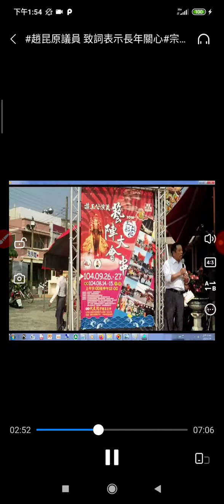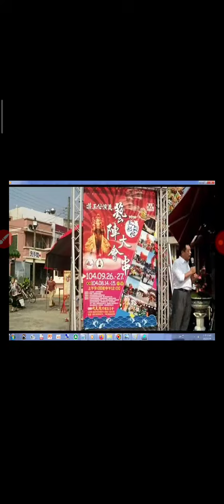趙昆原議員 致詞表示長年關心#宗教文化活動 #20150926-27#柳營代天院#遊王公演義 --王船文化 藝陣大會串 表演活動含#宋江陣#創意藝陣#電音太子團...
趙昆原議員 致詞表示長年關心#宗教文化活動 #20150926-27#柳營代天院#遊王公演義 --王船文化 藝陣大會串 表演活動含#宋江陣#創意藝陣#電音太子團#跳鼓陣#太鼓#舞龍#舞獅#台灣獅 表演比賽#跳繩#扯鈴